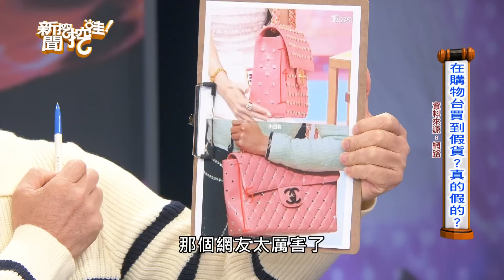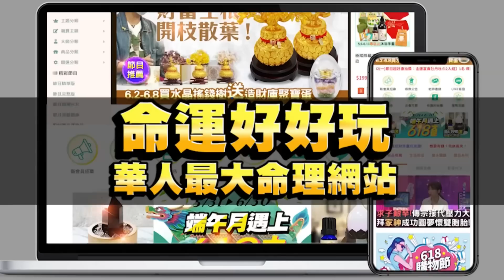【精華版】王思佳揹到假貨？精品公關踢爆真品關鍵特徵